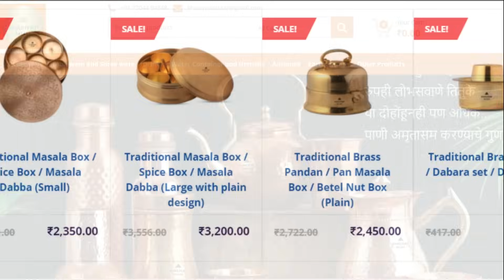विदर्भातील खासियत चमचमीत तर्रीदार वडी रस्सा भाजी l Vidarbh khas Tarridar Chun Vadi rassa bhaji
विदर्भातील खासियत चमचमीत तर्रीदार वडी रस्सा भाजी l Vidarbh khas Tarridar Chun Vadi rassa bhaji l panvade

Fry Powder Number : 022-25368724 / 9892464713 / 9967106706

1100 किलो साबुदाणा खिचड़ी तुम्ही पहिलीए ! INDIA'S BIGGEST Khichadi making with 250 /300 kg Ghee